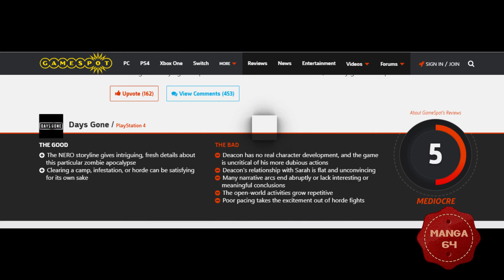Days Gone | الإنطباع الأول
اللعبة في أول أيام إصدارها أثارت الجدل بين ناس شايفينها سيئة للغاية و ناس طالعة بيها السماء. في الفيديو ده أنا هأتناقش عن إنطباعي المبدأي عن اللعبة.